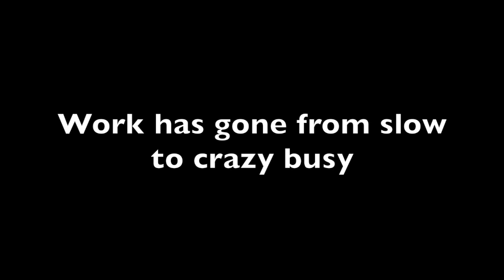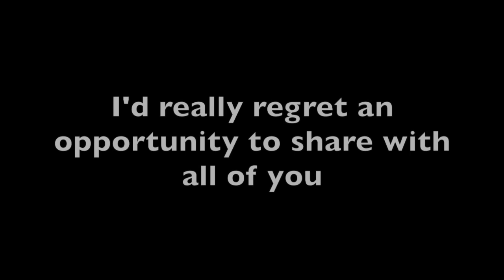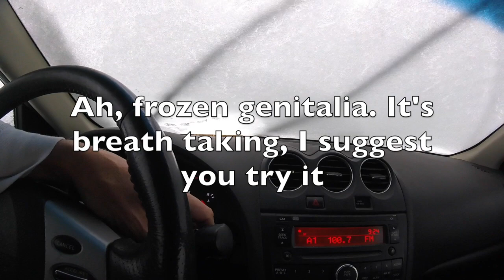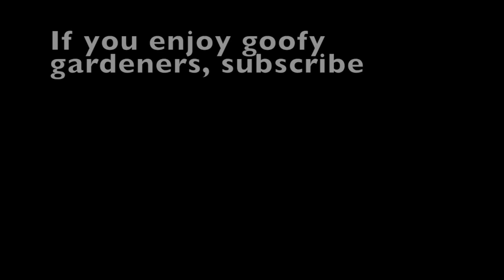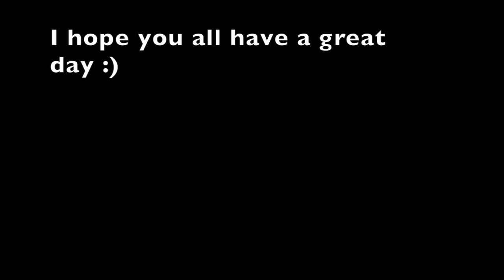First Winter Storm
So we had a cold front roll in and gave us a little reminder of what's ahead. Great opportunity to thicken up the blood:)